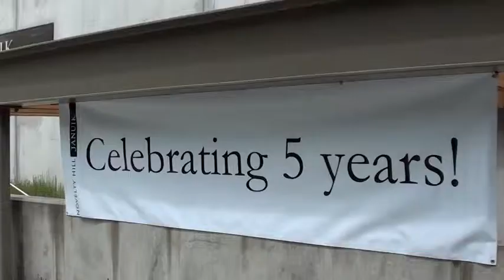Januik Winery 5 Year Anniversary Celebration--June 3, 2012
We had a great time at Januik Winery's 5 Year Celebration. We enjoyed a bratwurst and sliders, and got a free taste of the Spring Run Rose, which was delicious.  A groovin band was playing too.